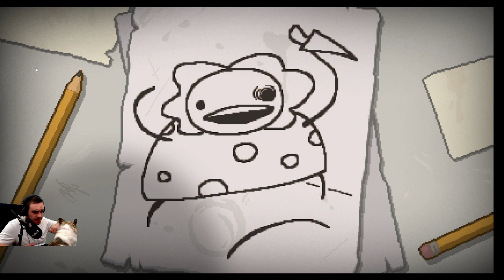Guppy Stream - Repentance Refresher/New Save